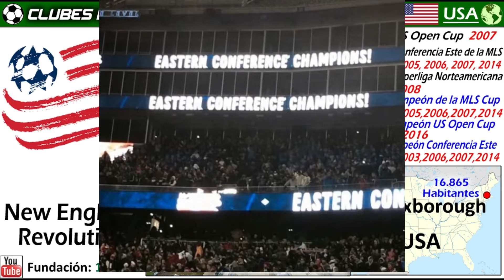NEW ENGLAND REVOLUTION - Tiene el Record de Subcampeonatos en la MLS Cup - Clubes de Futból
El New England Revolution, fue uno de los equipos Fundadores de la MLS Americana, la Major Soccer League. En sus ya 25 años de Historia, los Revs es el equipo, que mas Subcampeonatos de la MLS  ha conquistado, con un total de 5, curiosamente 3 de esas finales las disputo ante el Los Angeles Lakers, y las otras dos ante los Houston Dynamo.
El equipo es conocido con el sobrenombre de Revs. El club esta ubicado a 35 km de Boston, en el estado de Massasuchets, y como rivales tradicionales, tiene al New York Red Bulls, y al New York City.  Conoce en este Video, que mas triunfos ha logrado el New England Revolution.